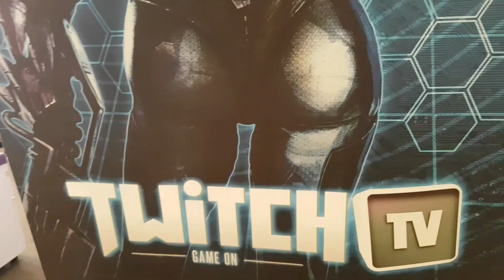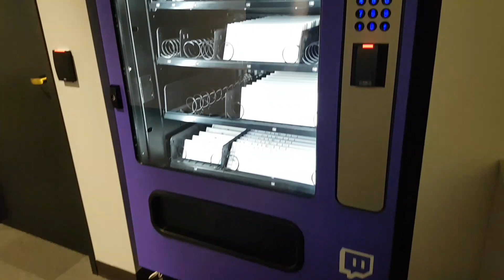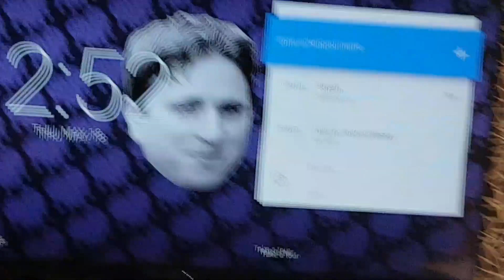Hanging Out at TWITCH HQ!!